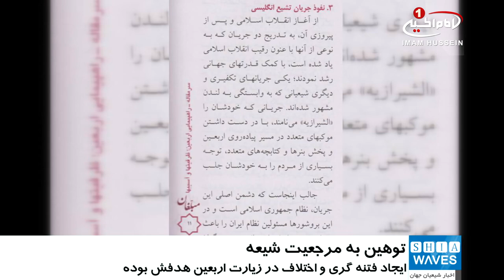توهين به مرجعيت شيعه و عزاداران اربعين حسيني بنام مركز مديريت حوزه قم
مجله مبلغان حوزه_علميه با اهانت به مراجع تقليد و مواکب حسینی، سعی در فتنه گری در بین مبلغین و زائران اربعین نموده است.

حوزه علمیه قم، به همراه شهریه اول ماه صفر و به عنوان به اصطلاح توشه ای معنوی برای ایام اربعین حسینی، مجله ای را با عنوان «مبلغان» و به صورت رایگان، در بین طلاب حوزه علمیه شهر مقدس قم پخش نمود.

این مجله سرمقاله ای را تحت عنوان «راهپيمايي اربعين؛ ظرفيت ها وآسيب ها» را به قلم «مرتضی غرسابان» در خود جای داده است.

غرسابان در سرمقاله خود، سعی نموده تا با مطرح نمودن مرجعیت شیعه «آیت الله العظمی سید صادق شیرازی» مدظله و مقلدین ایشان در کنار عناصر تروریستی داعش به عنوان به گفته او «جریان های رقیب انقلاب اسلامی»؛ افکار طلاب و مبلغین حوزه های علمیه ایران را با پیش داوری هایی مشوش نموده، جهت فتنه گری و ایجاد اختلاف به بزرگترین تجمع بشری در جهان، یعنی زیارت اربعین_حسینی بفرستد.

همچنین این مقاله با اذعان به وجود موکب های خدماتی مرتبط با مرجعیت شیعه و استقبال روز افزون زائران از جزوات و کتابچه هایی که در زیارت میلیونی اربعین بین زائران پخش می شود، به دروغ مدعی شده است که این جزوات مسئولین نظام ایران را علت جدایی مردم از دین دانسته و بزرگان این کشور را حاکمان به ظاهر مسلمان معرفی می نماید.

این گونه ادعاها در حالی مطرح می شود که سال گذشته مرجع عالیقدر «آيت الله العظمى سید صادق شيرازی» مدظله، كليه عزاداران حسينی و جمعيت ميليونی زائران اربعين را دعوت به اتحاد ويكپارچگی در حول محور امام_حسين «عليه السلام» نمودند.

امسال نيز «آيت الله العظمى سید علی سيستانی»مدظله، طی بیانیه ای با اشاره به لزوم پرهیز از اختلاف افکنی و اهانت به مراجع و علما و حفظ وحدت در میان شیعیان فرمودند: شایسته است برادران حسینی ما در این فضای معنوی و ولایی و سایر مناسبت های مربوط به اهل_بیت (علیهم السلام) به نشر و تحکیم معارف دینی، اعتقادی، فقهی و اخلاقی پرداخته و سرگرم اختلافات جزئی نشوند. زیرا اختلافات در برخی نظرهای فقهی نمی تواند مجوزی شرعی برای تخریب و کنایه زدن و عیب جویی از مؤمنان باشد، تا چه رسد به اینکه به بهانه ای برای اهانت به مراجع و اساتید حوزه علمیه و بزرگان اهل منبر و علما تبدیل شود؛ چراکه آنها عمر و وقت و فکر خود را در راه نشر ارزش های حسینی سپری کرده اند.

بدیهی است، با توجه به پیام مراجع شیعه مبنی بر اتحاد در حول محور امام حسین (علیه السلام) و نیز پرهیز از اختلاف افکنی و اهانت به مراجع و علما، بر مدیریت محترم حوزه علمیه شهر مقدس قم لازم است تا از این موضع گیری نسجیده پوزش خواسته و جلوی چنین اظهار نظرهای سلیقه ای که حاصل آن تفرقه در میان شیعیان است را بگیرد تا همچون سالهاي قبل زمينه اي براي بدخلقي هاي برخي آتش به اختيار ها ووهن مذهب ايشان در مقابل رسانه هاي جهاني نشود.